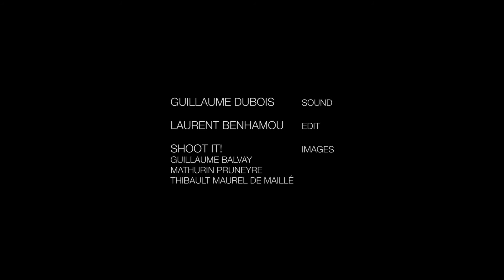Titi Robin / Rebel Diwana / Ce Pays Sombre / work in progress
REBEL DIWANA
Titi Robin
avec Shuheb Hasan: chant / Nicholas Vella: claviers / Murad Ali Khan: sarangi / Natallino Neto: basse / Arthur Alard: batterie / Titi Robin: guitares, voix, direction artistique / Guillaume Dubois: son / Molpé Music-Nuits de Fourvière- Suraj: production

"Certains volent par jalousie
et d'autres pour survivre;
Certains se voilent par honte,
d'autres par fierté;
Certains se battent par colère,
d'autres pour la justice.
Pourquoi tu ne m'appelles pas?
Je veux boire à ta source.

Kurban-e-dil, mon kurbani,
L’exil est ton refuge, rebelle.
Mon exil, mon kurban"

Après 20 albums et 30 années de concerts de par le monde, Titi Robin éprouve le besoin d’affirmer le fond de son engagement esthétique en brisant, de manière paradoxale et résolument iconoclaste, les clichés liés à la forme de son expression artistique.
Son discours n’a jamais été attaché aux instruments ou aux orchestrations mais au langage mélodique et rythmique et à la philosophie qui les sous-tend.

Pour ce spectacle spécifique, qui sera créé en résidence à l’Epicerie Moderne à partir de janvier 2017 et présenté aux Nuits de Fourvière le 5 juillet 2017, comme pour le disque qui suivra, il choisit d’emprunter à la culture occidentale dominante la puissance sonore de certains de ses instruments emblématiques (guitares électriques, basse, batterie, claviers), tout en faisant le pari d’une radicalité préservée et revendiquée de son discours esthétique.

Ce qu’il ressent, de plus, de l’évolution de la société et du monde, avec sa part de violence, le pousse à vouloir répondre avec une parole musicale puissante.

La Méditerranée, dont les rives nord sont le socle culturel de l’Europe, l’Orient et l’Asie, berceaux de son inspiration, sont traversés de tremblements sociaux et politiques, et Titi Robin a le désir d’embrasser et d’évoquer dans son art la part humaine et sensible de ces bouleversements.